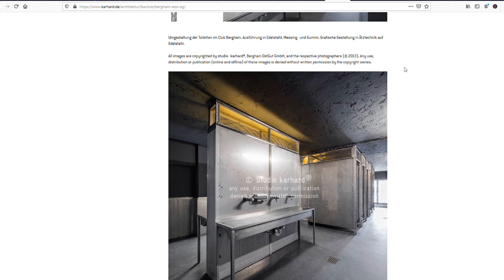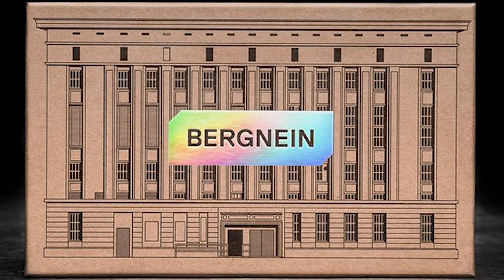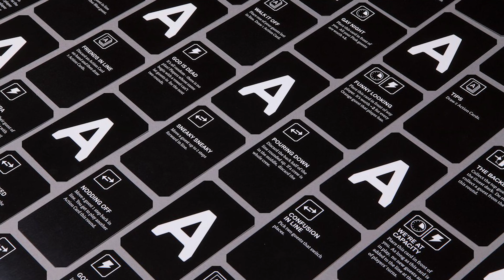Amazing Things You Didn't Know About BERGHAIN - Berlin Nightlife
No other club in the world is talked as much about as Berghain, but everyone just focuses on how to get in there. Here is a little collection of some interesting stuff most of you have never heard of. Get a peek inside Berghain ;)